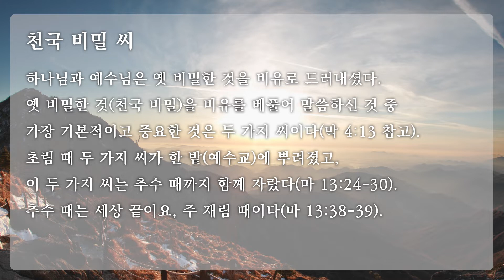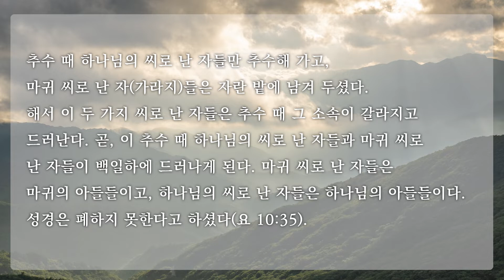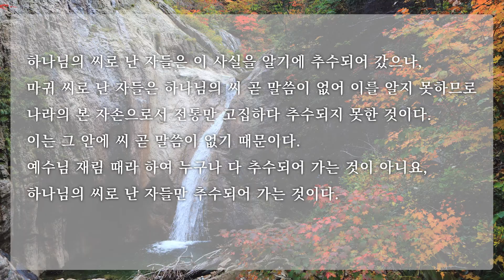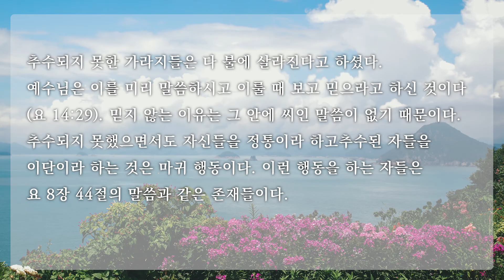[천국편지] 천국 비밀 씨ㅣ신천지 예수교회